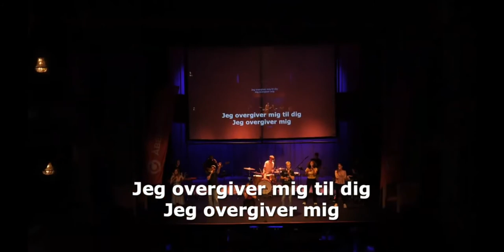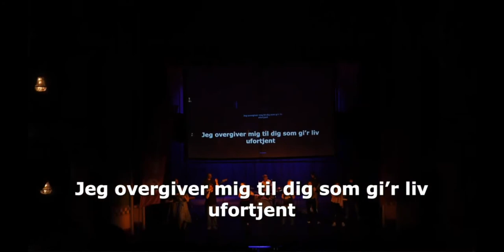Jeg overgiver mig II Simon Pedersen & OC Music II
Åbenkirke elsker lovsang - her har vi taget "Jeg Overgiver Mig” fra Simon Pedersen og indspillet Live fra Det Ny Teater. Sunget af Simon Pedersen & OC Music.